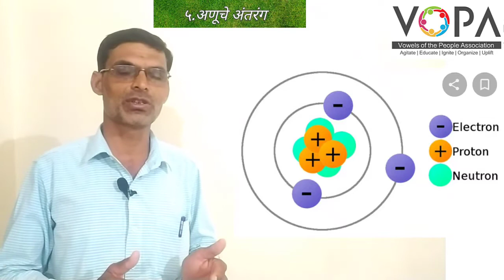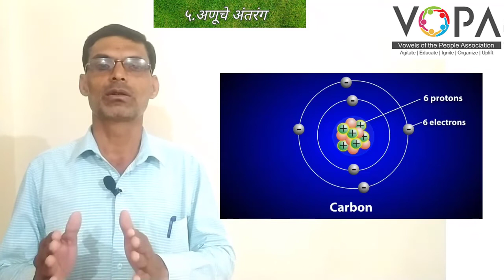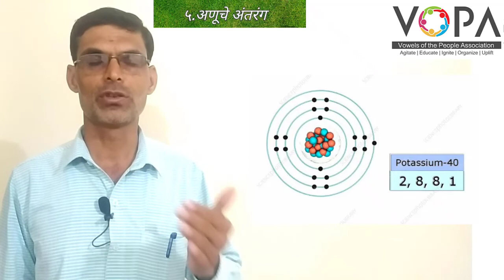८ वी | विज्ञान | एन.एम.एम.एस | अणूचे अंतरंग | V6